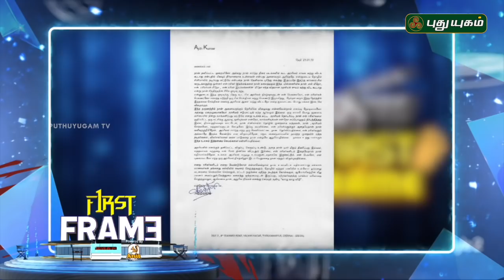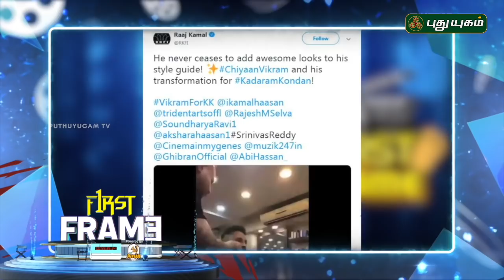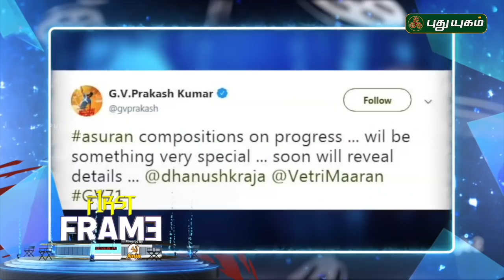Vijay’s Film Selected to International film festival..! | First Frame | 18/01/2019